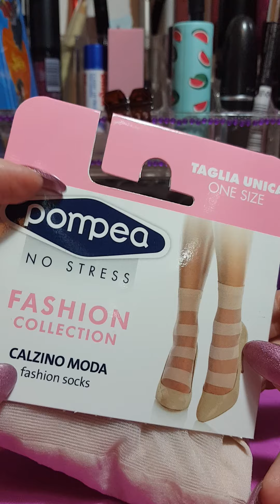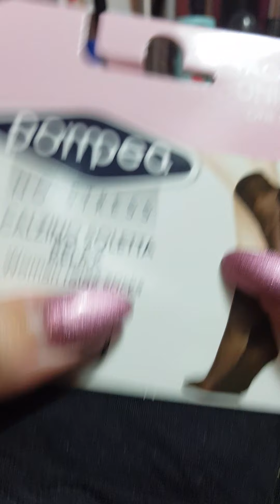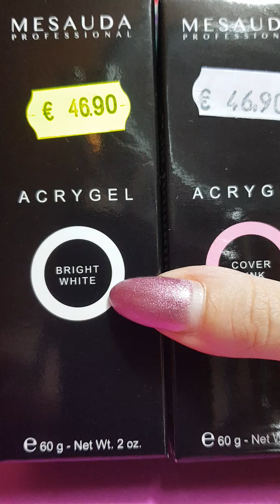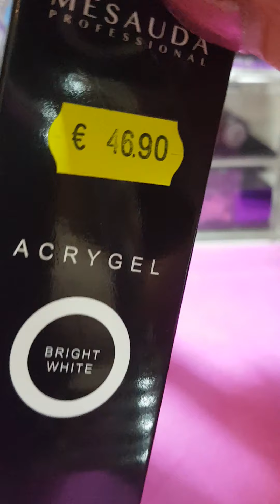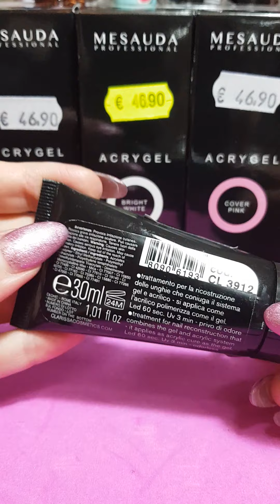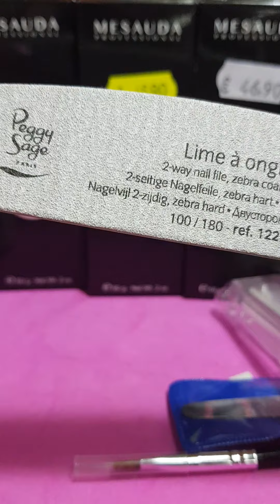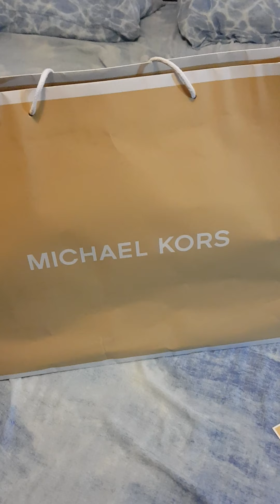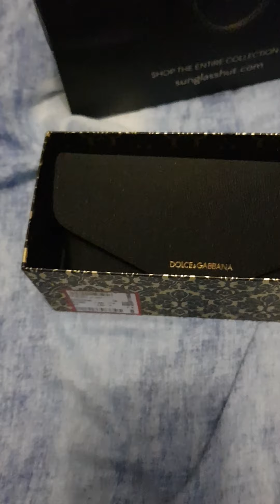HCAC(Haul cose a caso)+ regali...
hi guys ^^ questo è il video delle cose acquistate in saldo,e non,più due regali ricevuti all onomastico. Spero vi piaccia. instagram:puccetta90s besoss:**